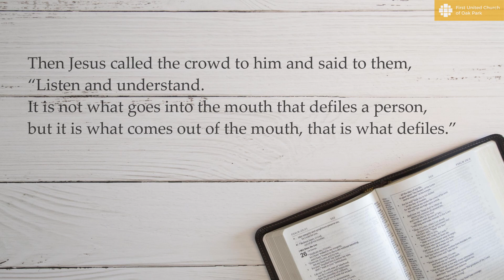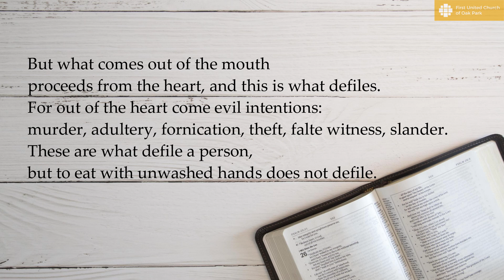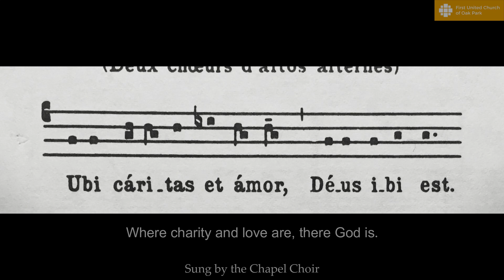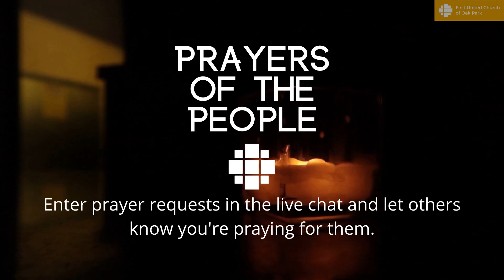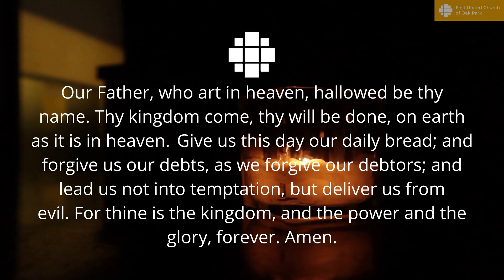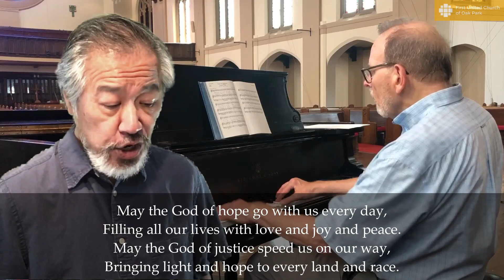Worship August 9, 2020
Text to give: Text firstunited and the amount to 73256

Music Licenses:
OneLicense A-714599